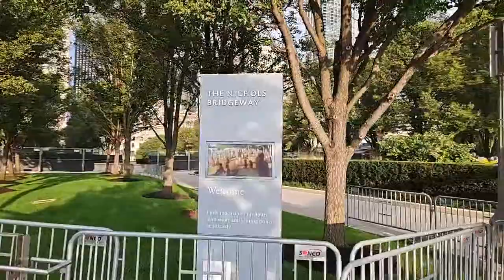Chicago Bean Construction Update September 25, 2023 with Lurie Garden and Jay Pritzker Pavilion